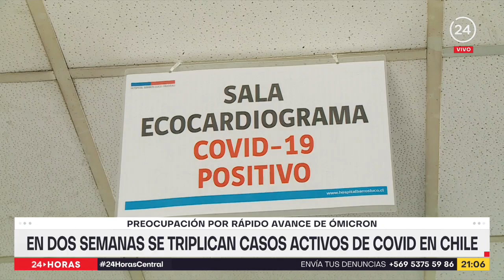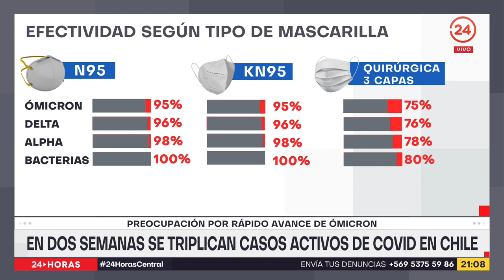En dos semanas se triplican casos activos de COVID en Chile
En dos semanas, Chile triplicó el número de casos activos de COVID. Según el último reporte, casi 25 mil personas están cursando la enfermedad, y por tanto tienen la capacidad de diseminar el virus. Un explosivo aumento de contagios, que los expertos atribuyen a la rápida expansión de la variante Ómicron.